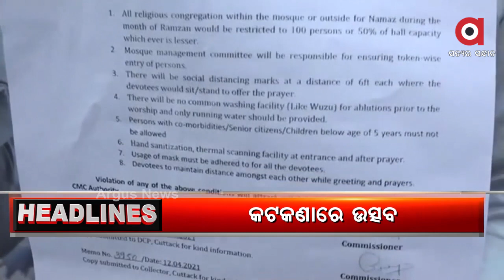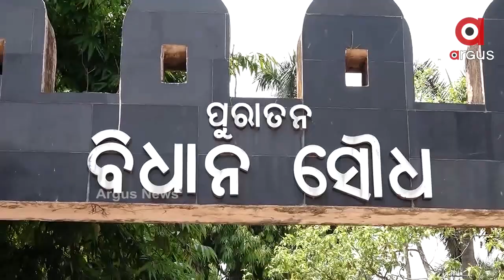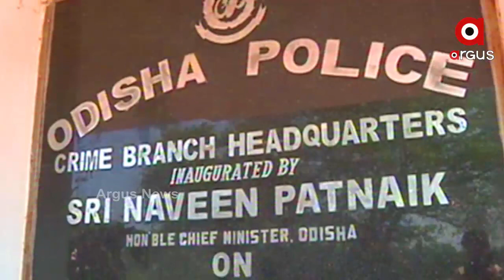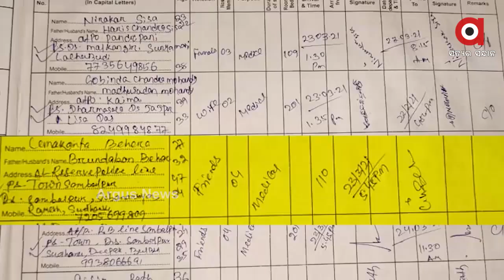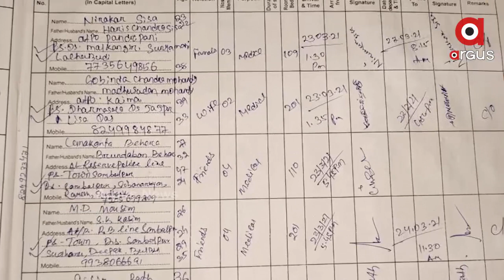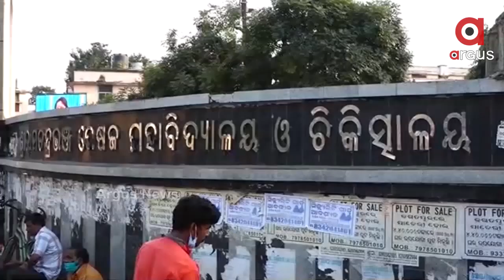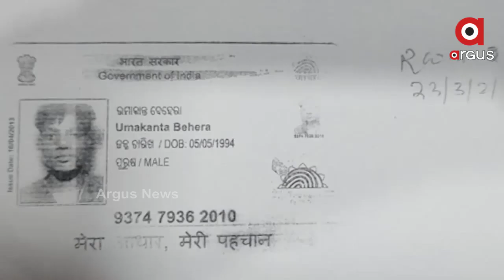Argus Update News 6Pm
ଗ୍ୟାଙ୍ଗଷ୍ଟର ହାଇଦର୍ ଫେରାର ପଛରେ କେଉଁ ବଡ ଅଫିସର...
 ଲିଚୁ ଲାଇଟରେ ଲୁଚିଯାଉଛି ରାଜଧାନୀର ସ୍ଥାୟୀ ସୌନ୍ଦର୍ଯ୍ୟକରଣ...
ରାଜଧାନୀ ପ୍ରତିଷ୍ଠା ଦିବସରେ କେନ୍ଦ୍ରମନ୍ତ୍ରୀଙ୍କୁ ଭେଟିଲେ ସାଲିଆସାହି ବସ୍ତି ବାସିନ୍ଦା...
ପିପିଲିରେ ନବୀନଙ୍କ ପ୍ରଚାରକୁ ‘ବୃଦ୍ଧ ବ୍ୟାଘ୍ରର ସ୍ବର୍ଣ୍ଣ କଙ୍କଣ ଦାନ କହିଲେ ସମୀର...
ଟ୍ବିନସିଟିରେ ରମଜାନ ପାଇଁ ଜାରି ହେଲା କଟକଣା...
ଦିନରେ ରଙ୍ଗ ମିସ୍ତ୍ରୀ, ରାତିରେ ଚୋରି...
ନାସା ଦେଖିଲା ଯୁବ ଓଡ଼ିଆଙ୍କ କମାଲ୍...